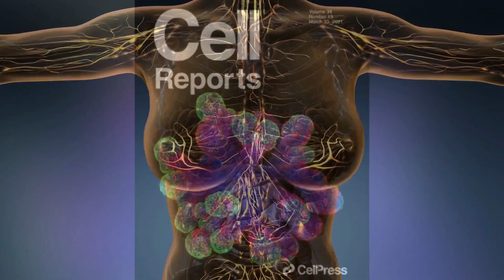The HIV Revolution: Closing In on a Virus-Free World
In this electrifying episode of ActualEdge, we unveil a medical breakthrough that promises to reshape the world's battle against HIV. Join us as we journey through the groundbreaking discoveries that bring us closer to a future where HIV is nothing more than a distant memory. Explore the courageous efforts of brilliant researchers who have delved deep into the virus's hidden secrets, shedding light on its most elusive hiding spots within our bodies. Witness the heartfelt tribute to selfless donors who made this revolution possible. Learn about the ingenious techniques crafted by visionary scientists and how they've uncovered dormant viruses, providing a glimmer of hope for future therapies. Brace yourselves for a brighter, healthier tomorrow, as we discuss the potential to not just control but eradicate HIV. It's a story of science, dedication, and the relentless pursuit of a world free from the burden of HIV. Don't miss this sensational episode that showcases a future beaming with hope and health, as we march towards victory together!